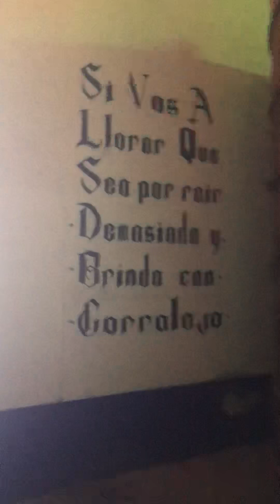Puro albur en Tequilera Corralejo/ Penjamo GTO